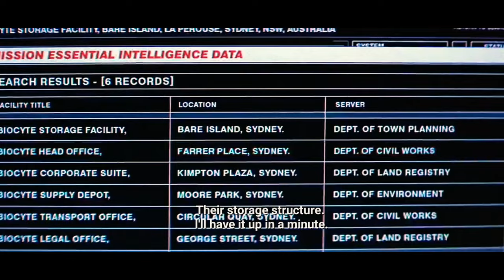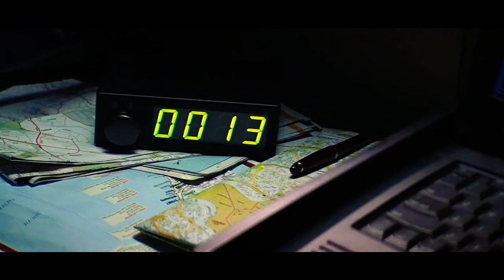Ethan entered into the lab building, Action MI2 super scene.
Tom cruise, Luther, Building, Action scene, jumping, Virus, Mission impossible, Ethan,